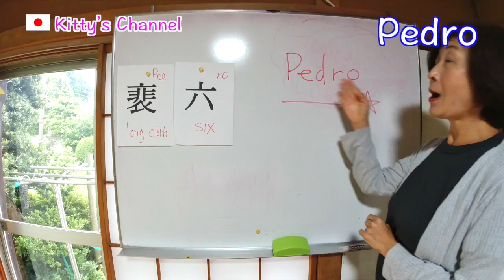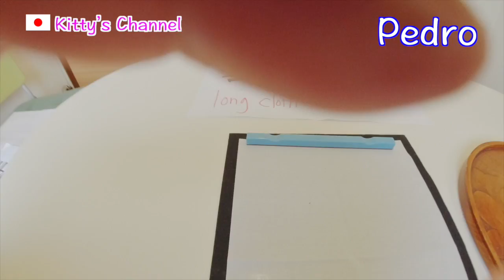Names in Kanji/How can you write your name in kanji?